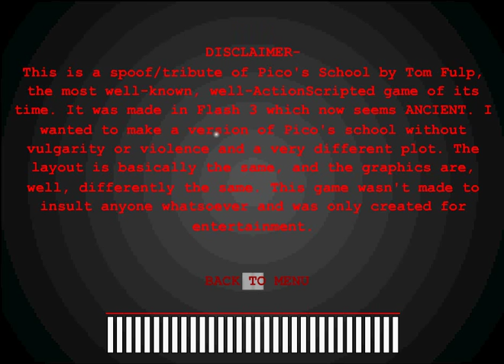Riddle School | SCHOOL SUCKS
Let's face it: school sucks. So why don't we just try and escape from it?